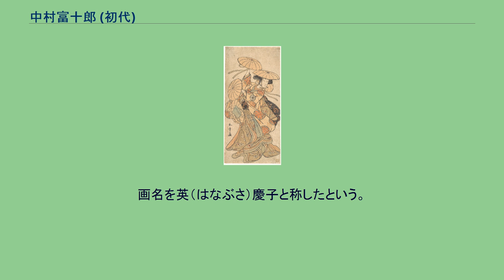中村富十郎 (初代)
初代中村富十郎の『娘道成寺』。
勝川春章画。
初代 中村 富十郎（しょだい なかむら とみじゅうろう、享保4年〈1719年〉 - 天明6年8月3日〈1786年8月26日〉）とは、江戸時代中期の上方の歌舞伎役者。
俳名慶子（けいし）、屋号は天王寺屋。
定紋は鷹の羽八ツ矢車。
雅号嶺琴舎。
初代芳澤あやめの三男として大坂に生まれる。
母は山下京右衛門の妻の妹。
幼名崎彌。
兄に二代目芳澤あやめ、弟に三代目芳澤あやめがいる。
幼少のころ、立役の中村新五郎の養子となる。
享保14年（1729年）春に崎彌は中村富十郎と名を改め、京都の佐野川万菊座に加わるが、この時まだ実際には舞台に立たなかったという。
同年の暮、富十郎は万菊や新五郎とともに江戸に下り、享保16年正月に市村座で初舞台を踏んだ。
時に13歳。
同年冬、万菊と新五郎に付いて再び京に戻る。
この十代の時期、踊りを大坂の振付師中村京十郎より習う。
享保18年に若衆形から女形となってからは、富十郎は美貌をもって巷間に知られるようになるが、それは役者ではなく色子としてであった。
元文2年（1737年）11月、大坂道頓堀の岩井半四郎座に出演、このとき『曽根崎心中』の天満屋お初を演じて大当りをとり、四ヶ月の続演となった。
これが富十郎にとって役者としての道が開けた最初で、その後一年ほど大坂の芝居に出続けるがいずれも大当りをとる。
それからは京、大坂、江戸の三都を往来し、どの土地でも人気役者として迎えられた。
寛延2年（1749年）には、31歳の若さで役者としての最高位である「極上上大吉」とされる。
その後「古今無類之妙大至極上上吉」、さらに天明4年 (1784年) には｢三ヶ津巻首　歌舞伎一道惣芸頭」に置かれた。
若女形を本領とし時代物と世話物を兼ねたが、後に立役や荒事も勤めた。
芸はせりふ回しと身の軽さが評判となった。
舞踊においても名人とされ、なかでも宝暦2年8月、京都嵐三右衛門座で踊った『娘道成寺』は大当りし、翌年の江戸中村座でも『京鹿子娘道成寺』として踊り、以後これを当り芸として度々勤めた。
今でも『京鹿子娘道成寺』の演目名で伝わり、繰り返し上演されている。
六十を過ぎても十七、八の娘姿が似合う若々しさだったと伝わる。
天明6年3月、京で「女鉢の木」を勤めたのが最後の舞台となる。
享年68。
養子に二代目中村新五郎と二代目中村のしほ（娘婿）がいるが、両名とも安永6年（1777年）11月に没した。
門人に初代のしほなどがいる。
なお余技に絵も描いており、扇絵などを残している。
東京国立博物館に「驟雨図」（紙本着色）の扇面1本を所蔵する。
画名を英（はなぶさ）慶子と称したという。
天明6年には『慶子画譜』が八文字屋自笑の編で版行された。